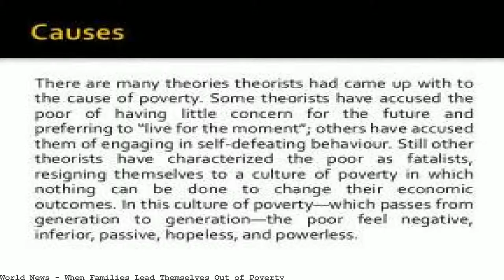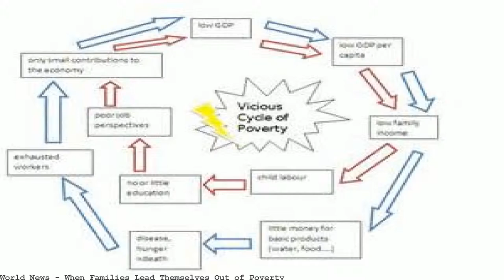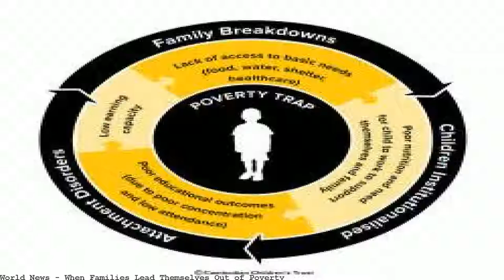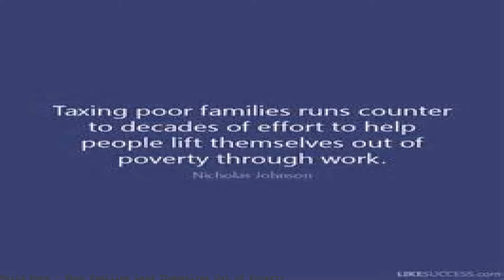When Families Lead Themselves Out of Poverty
Aug 15, 2017 · The initiative is grounded in the premise that a paternalistic conceit has hindered the development of poor families, perpetuated negative beliefs about. Seventeen years ago, Mauricio Lim Miller, a leader in the field of social services, received a phone call from Jerry Brown, who was the mayor of Oakland, Calif., at. FII founder and MacArthur "Genius" Award winner announces the debut of his book about how he discovered and designed the FII model. Read the New York Times. For the poor to find a way forward, they need confidence in their own abilities. Poor people confront issues of class, gender and race, and are disrespected; to find a way forward, they need confidence in their own abilities. Published. Poor people confront issues of class, gender and race, and are disrespected; to find a way forward, they need confidence in their own abilities. The New York Times Opinion Section: Poor people confront issues of class, gender and race, and are disrespected; to find a way forward, they need.. The New York Times piece, titled "When Families Lead Themselves Out of Poverty," shines a light on the work that Lim Miller is doing to reshape how we think about. Via New York Times: Poor people confront issues of class, gender and race, and are disrespected; to find a way forward, they need confidence in their own abilities.. Aug 15, 2017 · Comments are moderated and generally will be posted if they are on-topic and not abusive. Aug 15, 2017 · Mauricio Lim Miller, founder of the Family Independence Initiative, meeting with a family in Boston. Co-founder and Managing Director at ARCHES. Scientist, innovator, traveler and social media enthusiast, I am passionate about helping people increase their potential. When Families Lead Themselves Out of Poverty. Poor people confront issues of class, gender and race, and are disrespected; to find a way forward, they need confidence. By @Unknown Author Author Breaking USA Opinion Poor people confront issues of class, gend